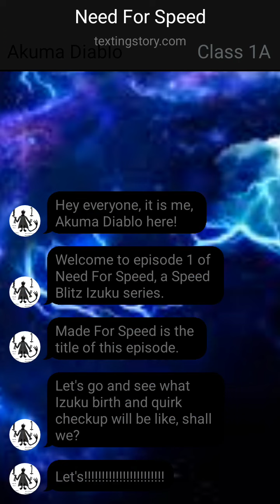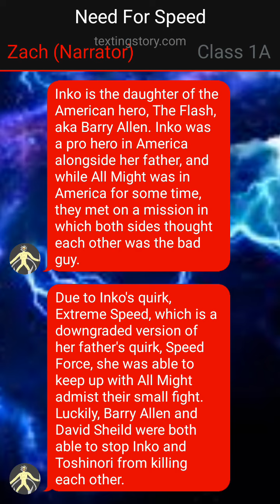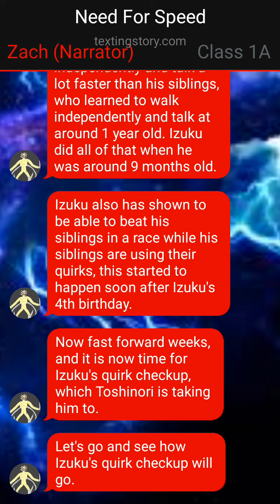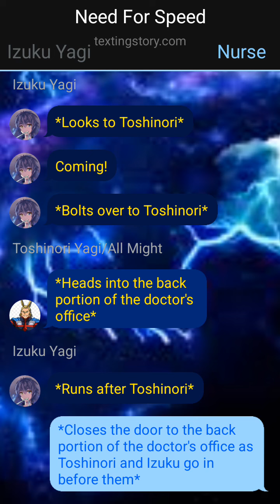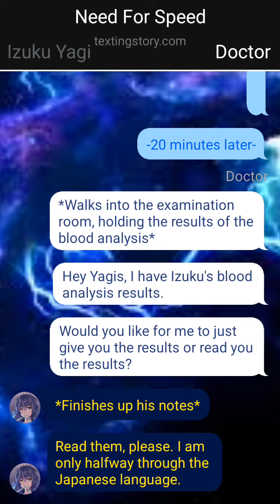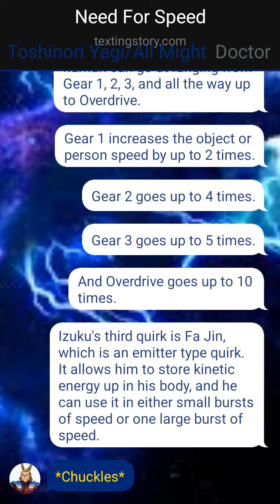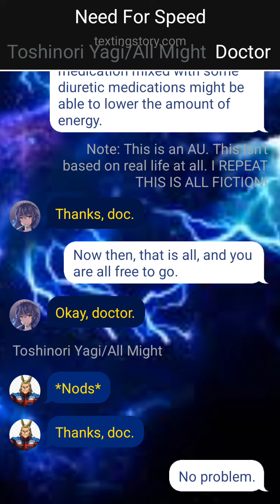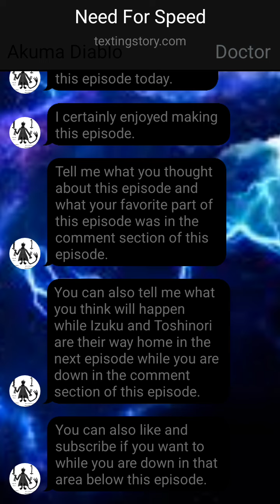Need For Speed Ep 1- Made For Speed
This is episode 1 of Need For Speed, a Speed Blitz Izuku series. Made For Speed is the title of this episode.